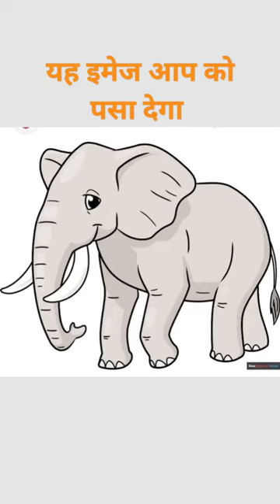elephant illusion image Mr Ankit 12